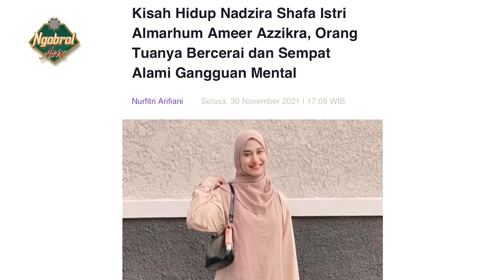SEDIH!! TANGIS ZIRA SAAT CERITAKAN ALM. AMEER AZZIKRA KEPADA ASHANTY!!